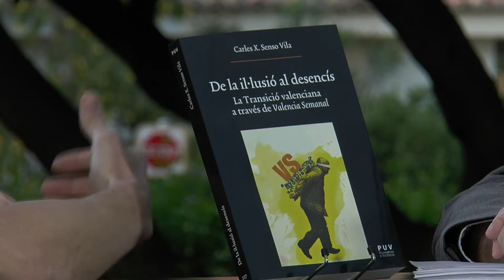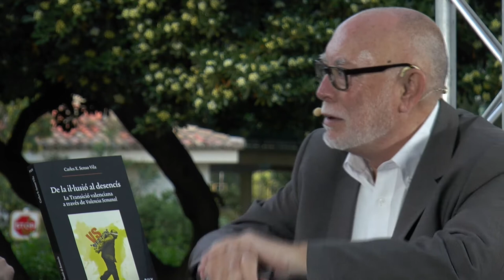Fira del Llibre 2017 | CARLES SENSO "De la il·lusió al desencís" (PUV)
Aquest estudi fa una aproximació als esdeveniments més importants de la Transició al País Valencià. En la revista Valencia Semanal es concentren moltes de les claus de la vida politicosocial valenciana i espanyola. Un setmanari que, tot i no ser un mitjà de gran èxit comercial, va tenir gran ressò en l’esfera política, i va esdevenir escola de periodistes i experiment avantguardista.